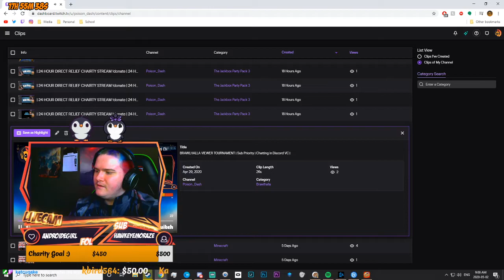Big T H I C C boi Lerner candyman by hayden the united [2020-05-02]